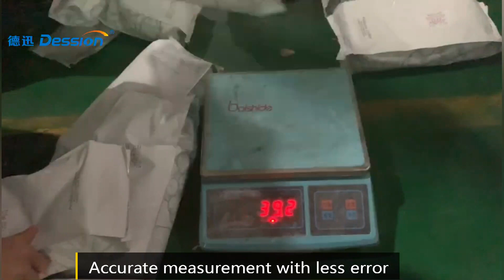DS-520AZ quad bag packing 1kg coffee bean packing machine